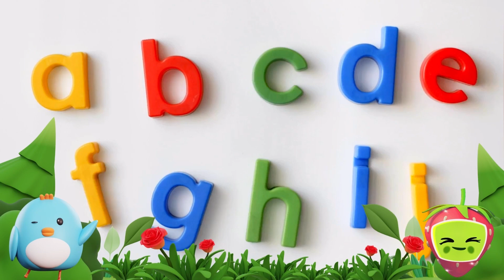ABC Phonics - Toddler Learning Video Songs | A for Apple | Fun ABC Song